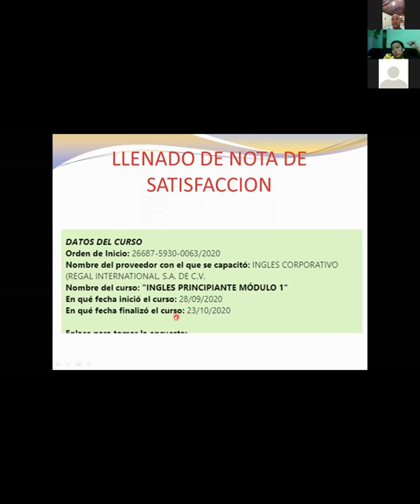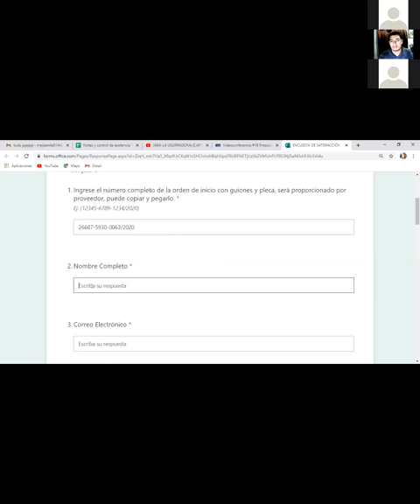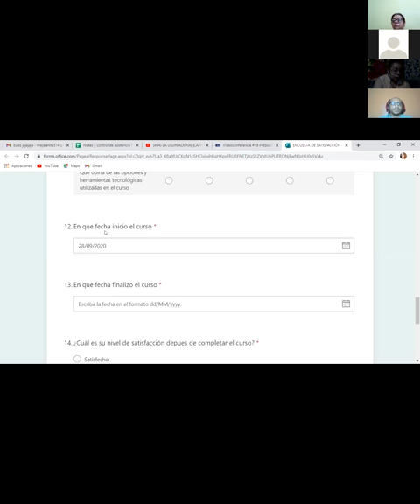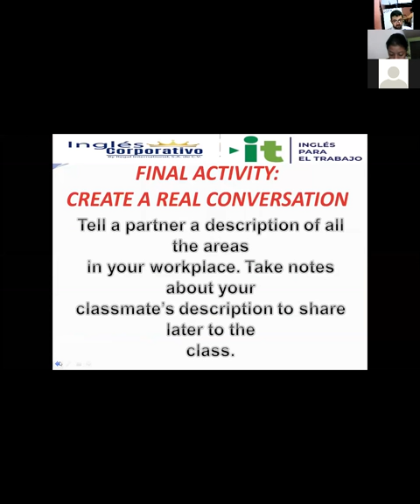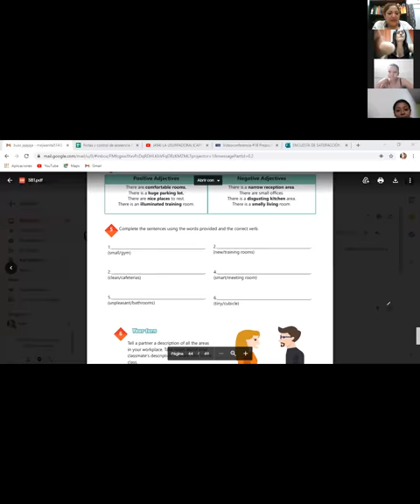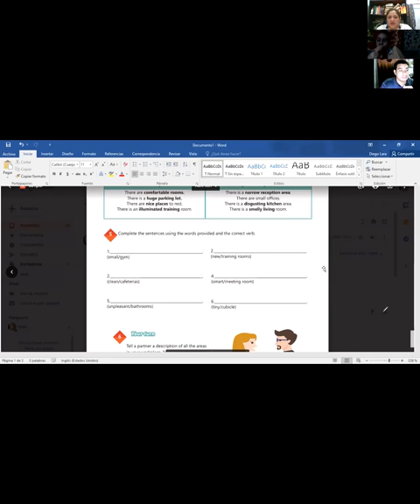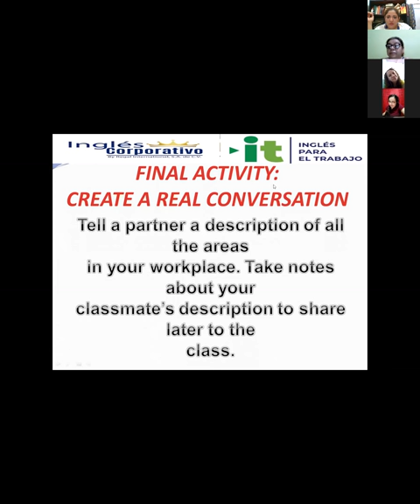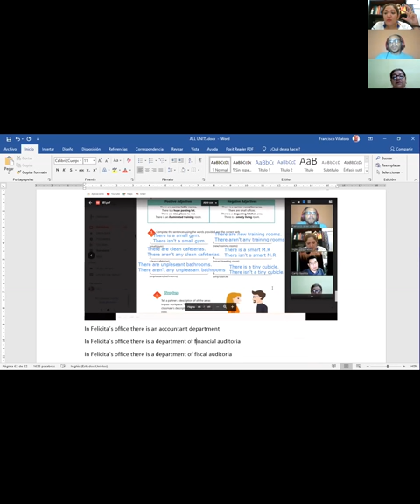Ingles Corporativo-Videoconferencia #20-Part 2